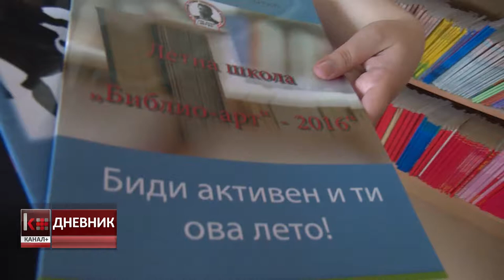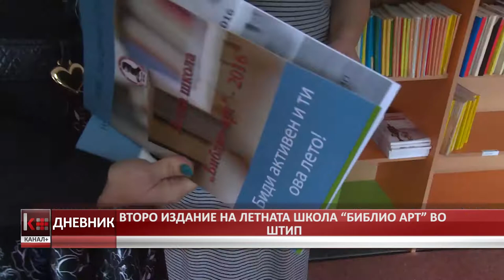ВТОРО ИЗДАНИЕ НА ЛЕТНАТА ШКОЛА “БИБЛИО АРТ” ВО ШТИП